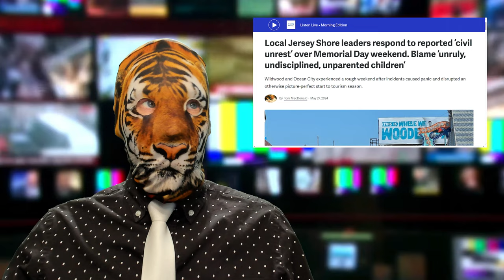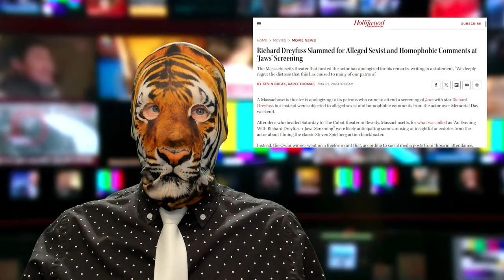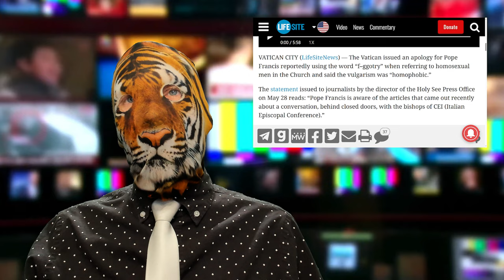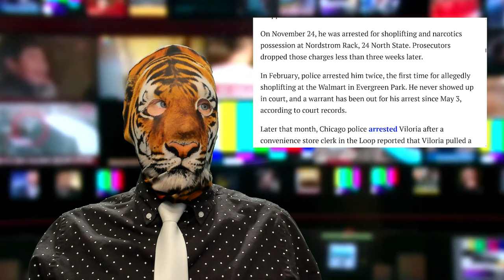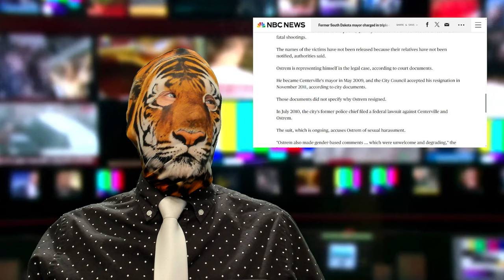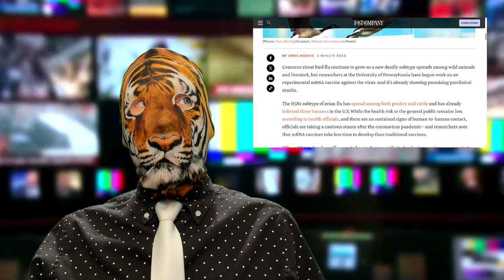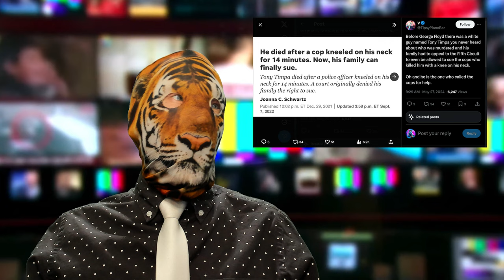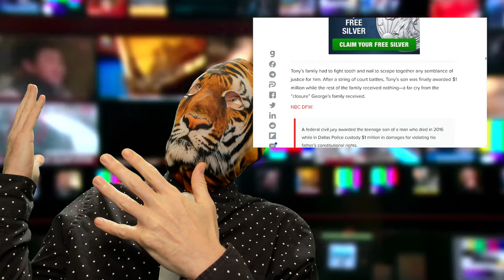Jersey Shore Reboot? Migrants Bad?? White George Floyd!?